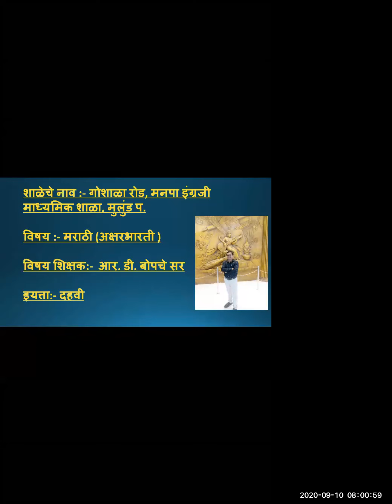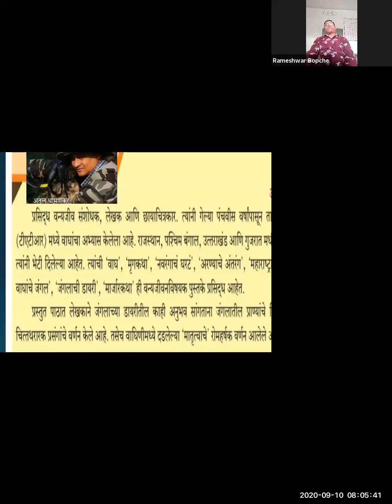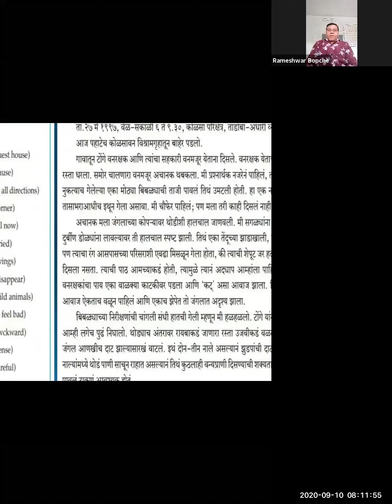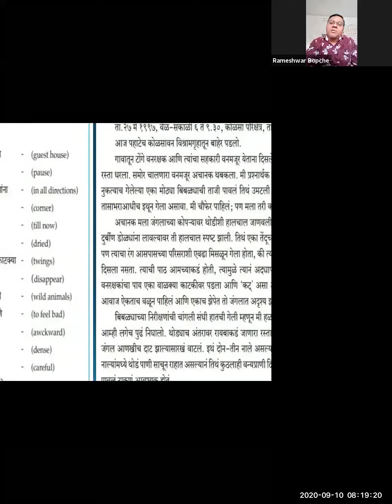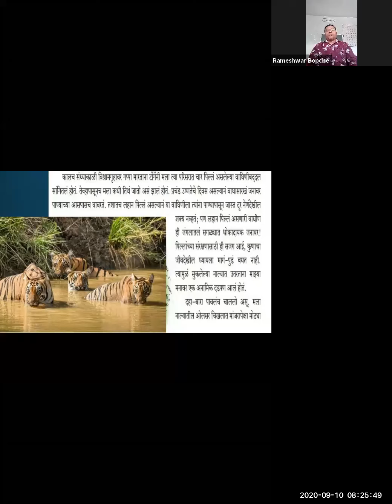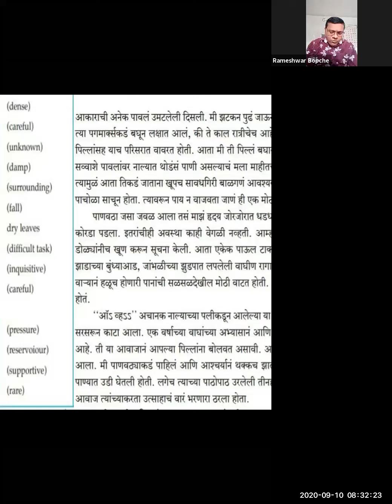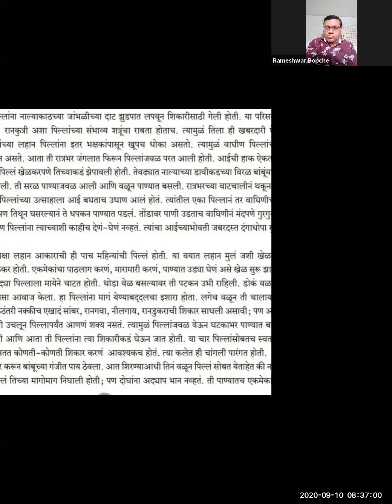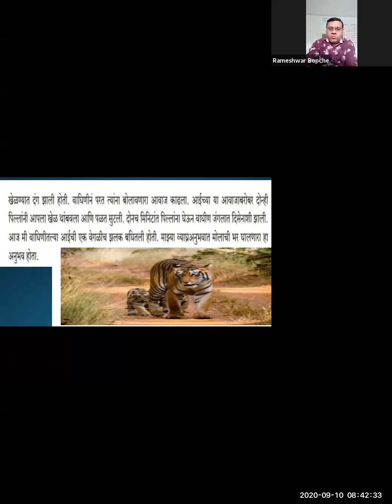मराठी पाठ जंगल डायरी | आर. डी. बोपचे सर | दसवी कक्षा हिंदी माध्यम | मनपा (BMC) शिक्षा विभाग